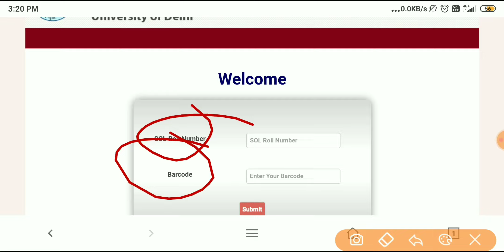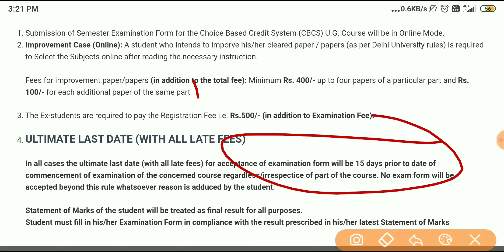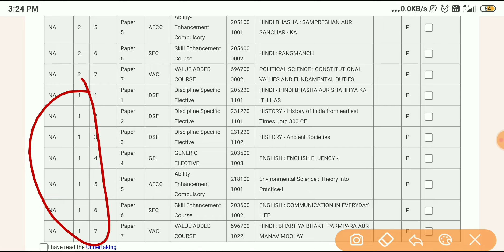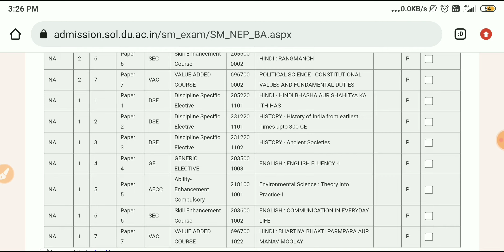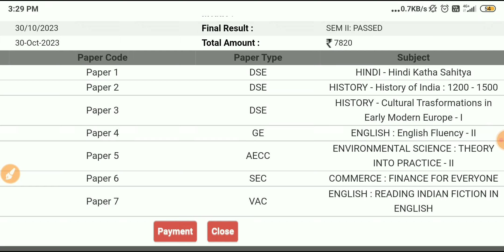Sol 3rd Semester Admission Form Release 2023 || 1st & 2nd Sem Fail/ER/Back || Exam Fees 8000Rs😳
3rd semester Admission start Fees & Last date & 1st 2nd semester ER,fail,Back fees

_____________Instagram_____________________

👉___________Telegram Group___________